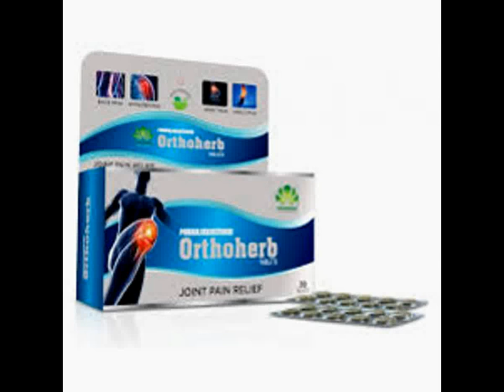Pankajakasturi Orthoherb Tablets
Pankajakasturi Orthoherb Tablets has a unique formula combining 23 herbs. Pankajakasturi Orthoherb Tablets gives fast relief to joint pain, inflammation, muscle spasm and control all other inflammatory joint complaints.

Orthoherb Tablet is free from steroids, added chemicals and metallic compounds. Pankajakasturi Orthoherb Tablet is non-ulcerous and will not upset stomach or digestion. Orthoherb Tablet is 100 percent harmless and safe.